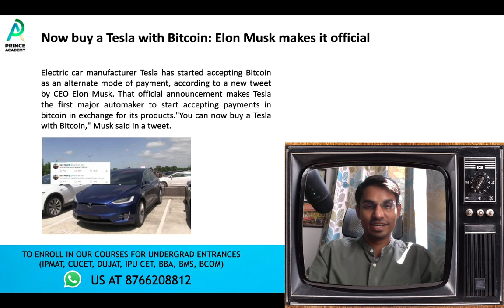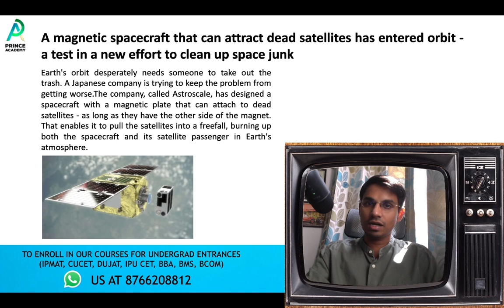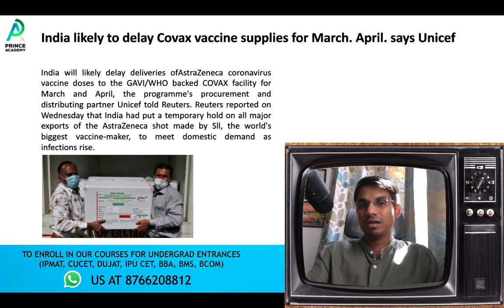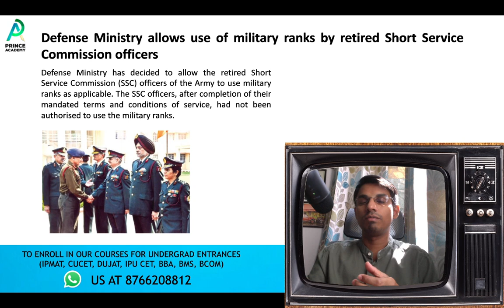25th March 2021: Top 5 Current Affairs For ENTRANCES (DUJAT, CUET, SET, IPU-CET, BBA, BMS, BCOM)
2. Instagram (for daily practice & counselling)

3. Facebook (for doubt solving and daily practice)